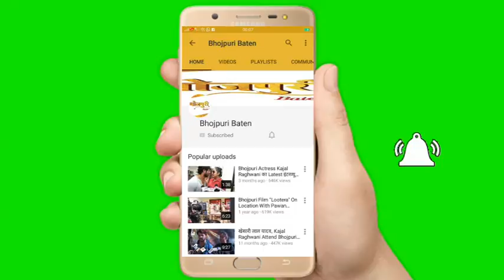चम्बल बॉय रवि यादव कर रहे हैं खेसारी लाल यादव की फिल्म लिट्टी चोखा का परमोशन